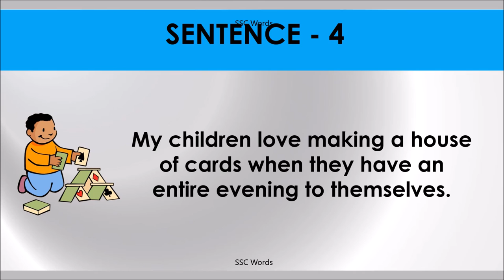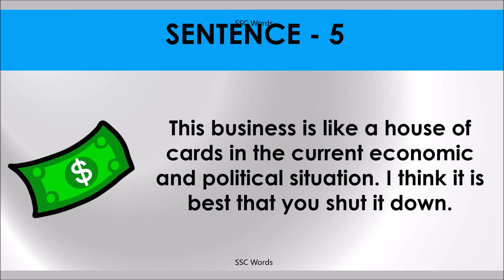A HOUSE OF CARDS Idiom 609 # Meaning and five sentences # SSC Words